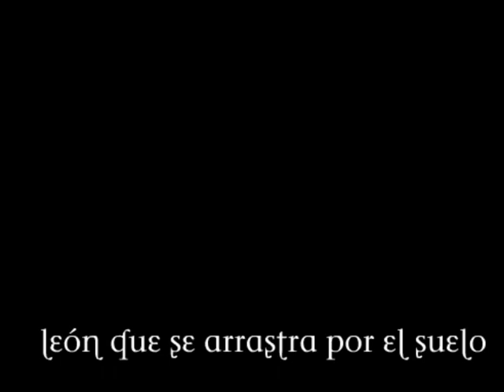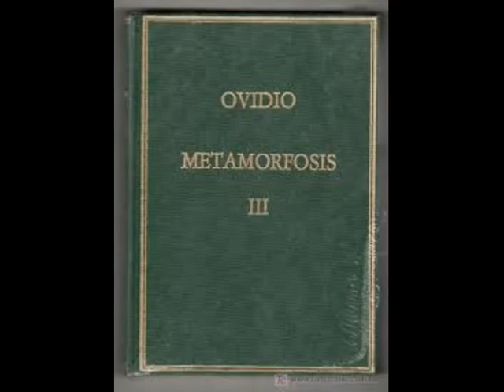The Lorenzo. Camaleón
El dúo The Lorenzo interpreta "Camaleón" con  música e instrumentación de Arturo de Lorenzo y melodía y letra de Susana de Lorenzo. Vídeo realizado con Openshot (Software Libre)
La 5ª imagen es Circe; la 10ª  L'Air de Etienne Le Hongre (un camaleón está apoyado en su cadera); la referencia a Ovidio es un homenaje a su obra más universal: "Metamorfosis".